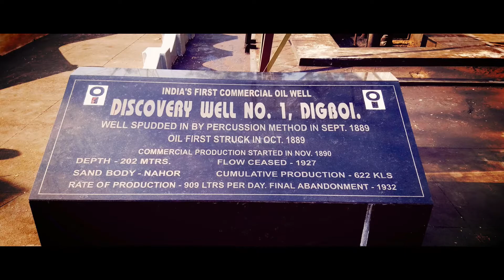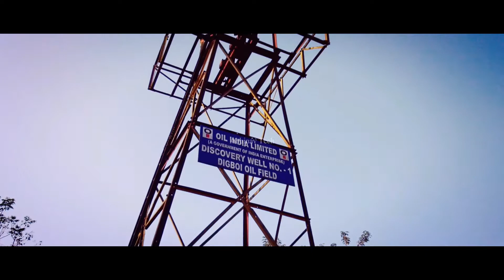India / Asia's FIRST Oil Well: Digboi, Assam | Discovery Oil Well No. 1 | Digboi Refinery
The video focuses on the First Oil Well of Asia / India: The Discovery Well No. 1 at Digboi, Assam, India.

This is the first oil well to be used commercially, in India / Asia.
It is located inside the campus of the Digboi Centenary Oil Museum, Digboi Refinery, Assam.

The Oil Museum is first of its kind in India, it was established in the year 2002, to commemorate the 100 years of Digboi Oil Refinery.
The Digboi Oil Refinery is the first refinery of Asia / India.

The Discovery Oil Well No. 1 was launched in 1889, the commercial production started in 1890. The depth of the oil well is 202 metres. The oil well served till 1932.

I request everyone to visit this museum in the Oil City of Assam: Digboi. It is a very nice place to visit.